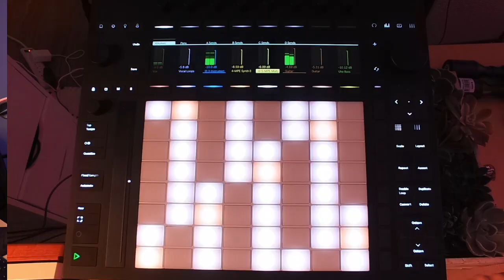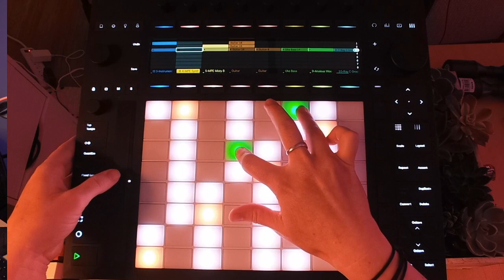Chicago - Performed With Push 3 Standalone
Original song written and performed with Ableton Push 3 Standalone.

This performance is from my Twitch stream. You can catch me playing music on Tuesdays and Fridays